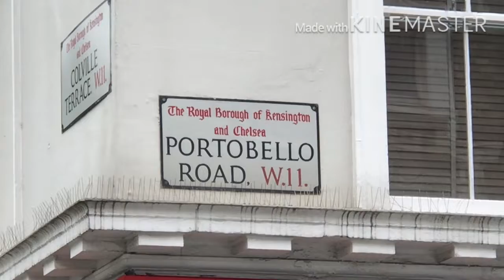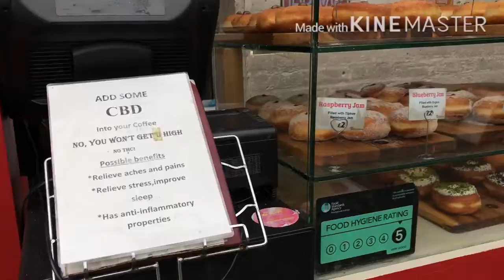Portobello Market September 2020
Portobello road is a street in Notting Hill district of the Royal Borough of Kensington and Chelsea in West London. Portobello Road Market’s trading day is Saturday.